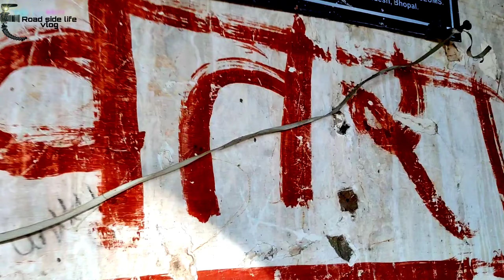भूतघर के पीछै का सच क्या है? | Haunted House |Vlog7 | Road side life vlog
Hello everyone.. how are are you ? hope you doing well.. in this video i went to creepy Haunted house and I was so scared.😱. hope you will like this video.. plz support😊

# road side life vlog